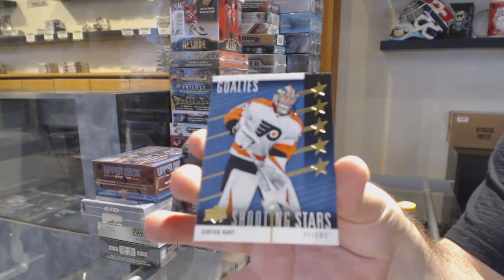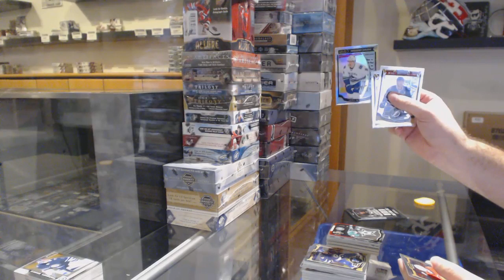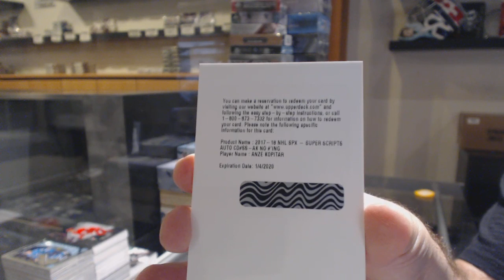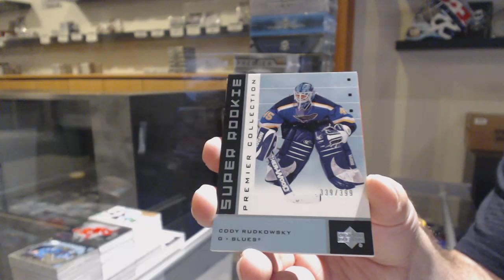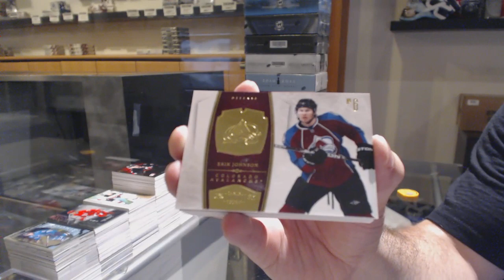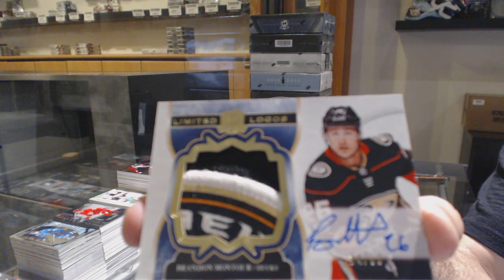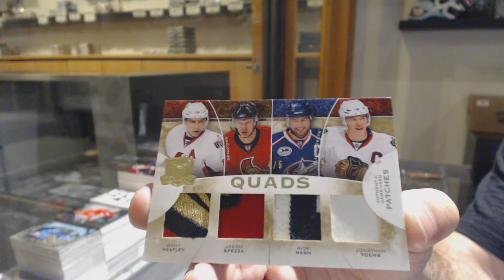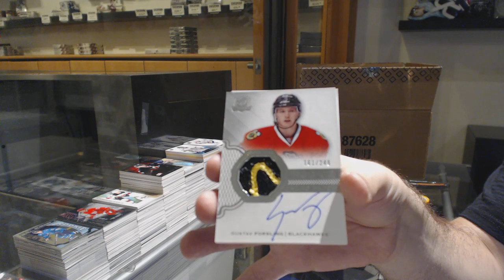C&C 11K Massive Milestone Break with 11 different years of Cup! - C&C GB #11,000